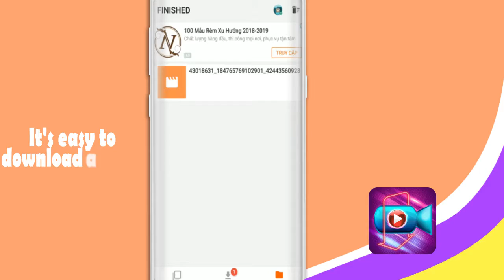Video Downloader Free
- Video Downloader Free allows you to download videos & social media clips from social webs and popular video sites onto your device at lightning speed. All formats are supported and download 100% free.